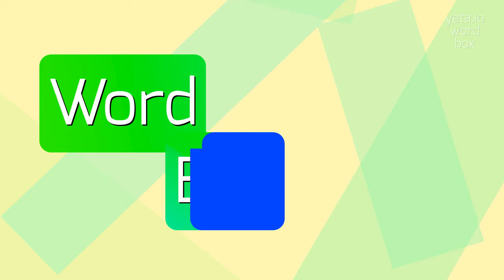How to say "mandelbrot"! (High Quality Voices)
Watch in this video how to say and pronounce "mandelbrot"!